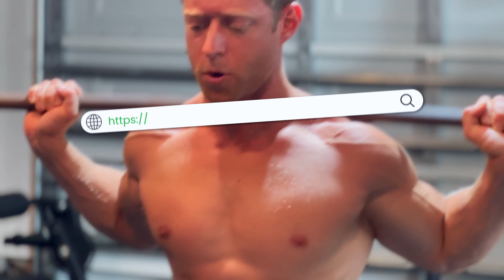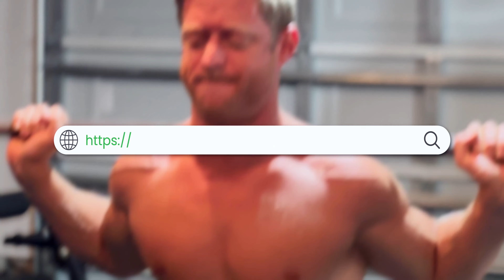How to Build a Resilient Mindset with Gavin McHale | Look Great Naked Podcast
How to Build a Resilient Mindset with Gavin McHale

In the latest episode of the Look Great Naked Podcast I sit down with my good friend Gavin McHale–a former hockey player turned Personal Development coach.

After years of not reaching his potential as an athlete and struggling with business, Gavin discovered what was holding him back from reaching his true potential– Himself.

Now, Gavin is here to help you unlock your full human potential and build a resilient mindset for success.

[Coaching] Look Great Naked Without Living In The Gym